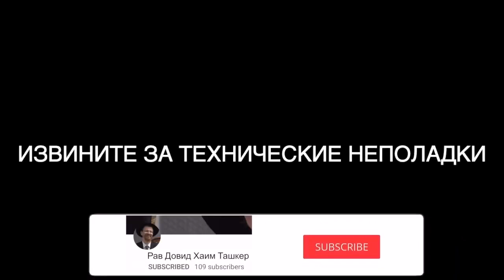🙏😌 Шабат утешения. Недельная глава Ваэтханан | Рав Довид Хаим Ташкер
Здравствуйте, дорогие слушатели! Добро пожаловать на еженедельные уроки Торы! Наша недельная глава - Ваэтханан.

Она начинается с молитвы, с мольбы Моше рабейну. Но интересно, что эта недельная глава еще имеет очень важную афтару, которая говорит об утешении.

У нас было три недели печали, которые мы закончили 9 Ава, и сейчас начинаются семинедельный период, когда все афтарот будут связаны с чем-то приятным - наоборот, дается сила еврейскому народу. Наверное, каждый еврей, который хотя бы немного прочувствовал 9 Ава и увидел, что Храм не вернулся, мы все еще его оплакиваем, чувствует себя немного разбитым, расстроенным - еще одна надежда улетучилась. И поэтому приходит недельная глава Ваэтханан с афтарой на утешение...